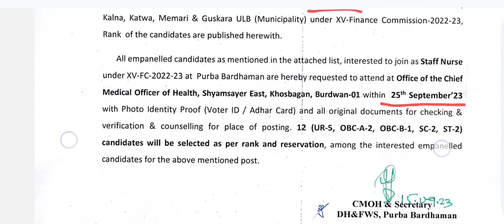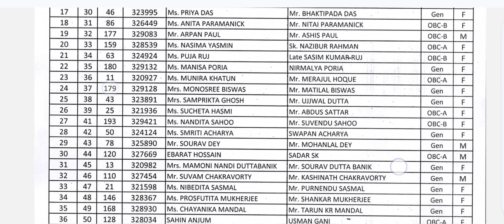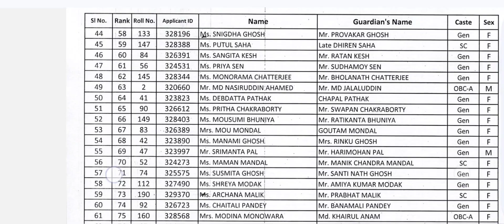Engagement order of Staff Nurse at Purbabardhaman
Engagement order of Staff Nurse at Purbabardhaman subscribetomychannel recruitment staffnurse North 24 pgs Online form fill up full process। কীভাবে আমরা North 24 porgona form fill up korbo CHO Question Paper 2022। CHO Question paper 2023। CHO Question & Answer Key।CHO Question & Answer২০২৩।CHO Question Paper ২০২২ West Bengal। CHO Questions CHO Question Paper CHO Questions paper ২০২৩ west Bengal

sushantaroy83

20231 2nd Phase interview datel UR /ST/SC/OBC
7000 staff nurse recruitment II new post off staff nurse
2023
20231 2nd Phase interview datel UR /ST/SC/OBC
7000 staff nurse recruitment II new post off staff nurse
2023